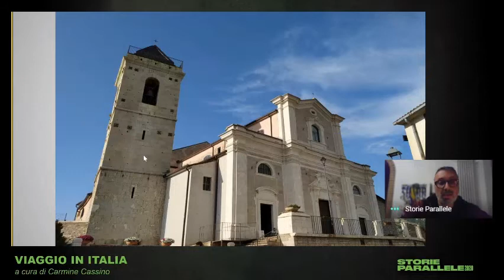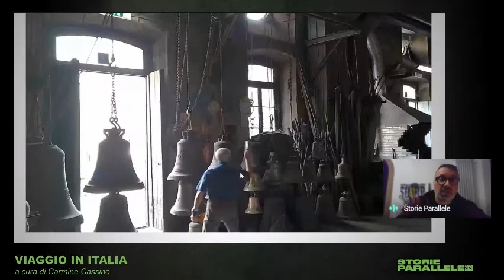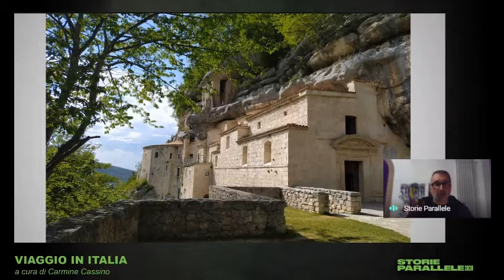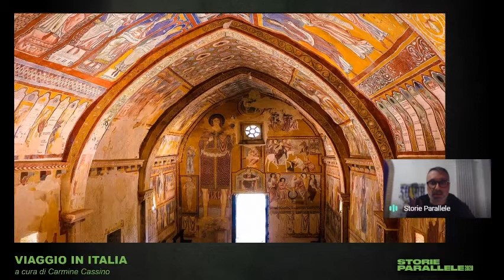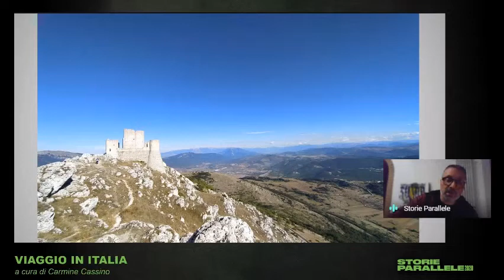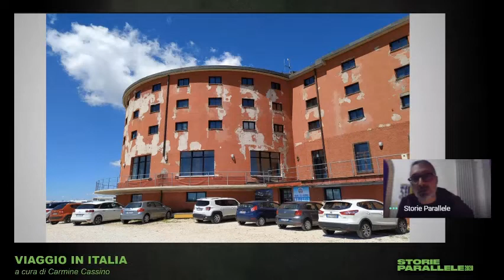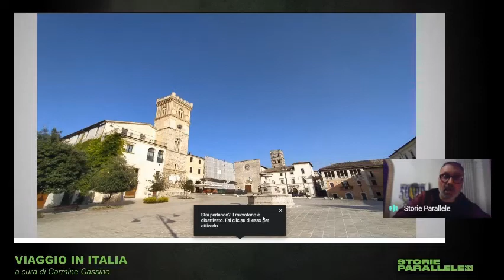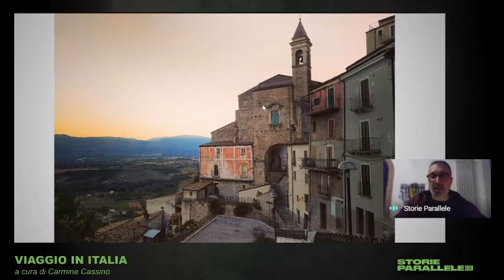"Viaggio in Italia" - parole in movimento a Storie Parallele, festival del cinema documentario